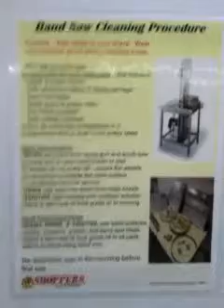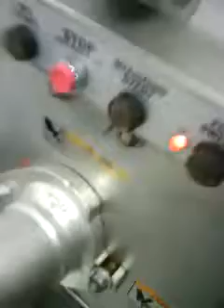Shoppers selling bad meat